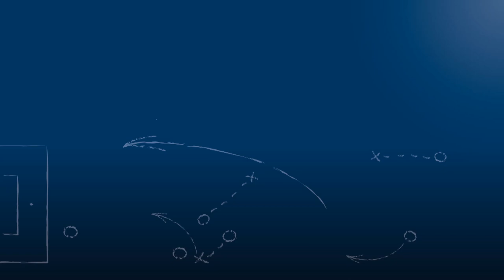Trainer-Vorstellung nach SV Spielberg - SV Oberachern am 11.11.2017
"Werde für diesen Verein 24 Stunden am Tag und 7 Tage in der Woche leben."

Vorstellung von Tobias Winter, dem neuen Trainer des SV Spielberg nach der Begegnung SV Spielberg vs. SV Oberachern am 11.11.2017, dem 15. Spieltag der Oberliga Baden-Württemberg 2017/18. Mit 3:0 für den SV Spielberg gab es einen gelungenen Einstand für ihn.